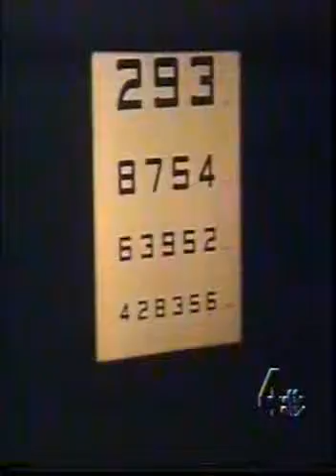Dr Joseph Dello Russo talks about the new procedure for Astigmatism on channel 4 news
Dr Joseph Dello Russo explains how temperature and humidity will effect the laser surgery results on Channel 8 news